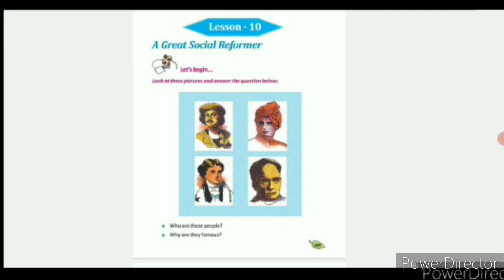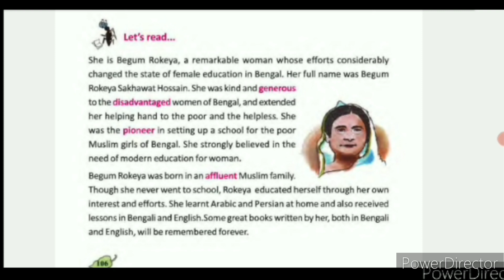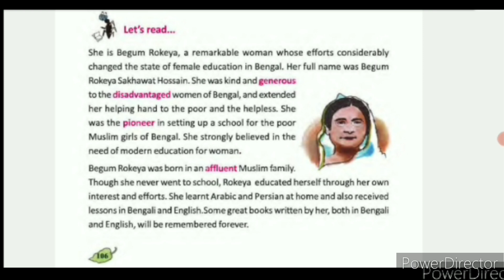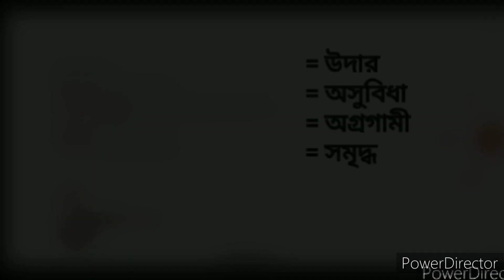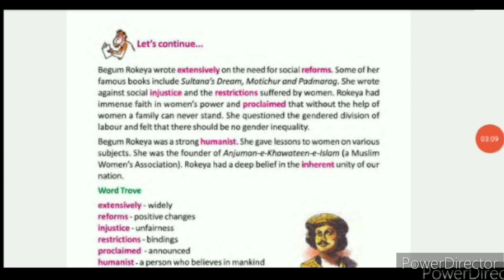"A Great Social Reformer"Story discussion//Lesson-10//Class:-5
🍁🍁🍁 HELLO STUDENTS,

     ((( চ্যানেলের সমস্ত প্লেলিস্ট এর লিংক নিচে দেওয়া রইল)))